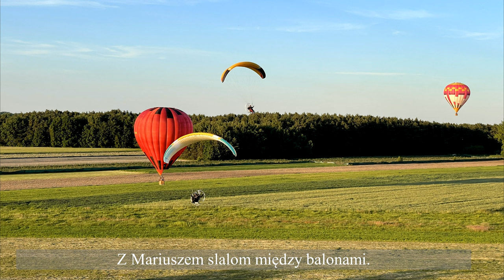Balony Drony PPGanci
Wielkie dzięki wszystkim uczestnikom fiesty balonowej. Mega jest polatać z baloniarzami.  Dzięki Marcin za kolejne zaproszenie do wspólnego latania. Mam nadzieję, że będzie kolejna okazja. Dzięki Mariusz za wspólne latanie.

Zdjęcia:
Dzięki Mariuszowi, Oli, Marcinowi, Michałowi za nadesłane materiały, które posłużyły do zmontowania tego materiału.

Muzyka:
Kanał: AudioknapMusic
Inspiring & Uplifting Cinematic Background Music For Videos // Epitaph (Full Album)